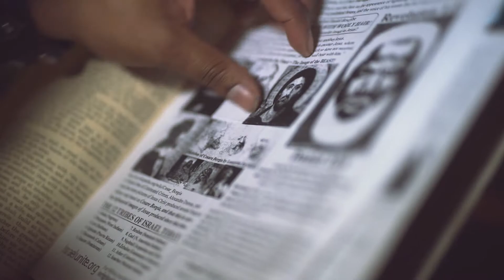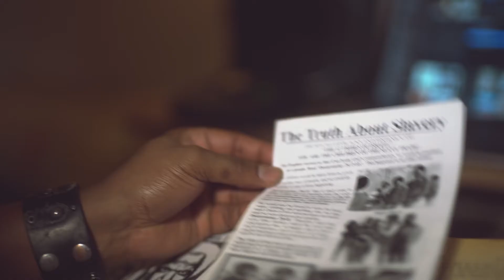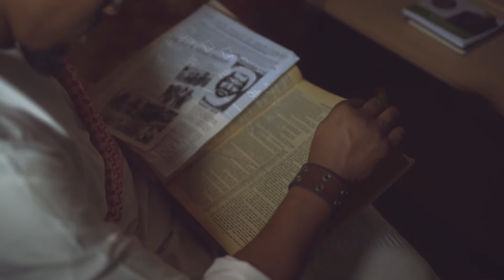It'll All Be Over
Hot Arkansas Bo Verses